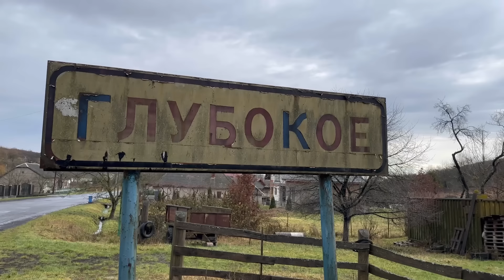Жити в Закарпатті. Село Глибоке. Закинутий ресторан та гостинність закарпатських кореян.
Село Глибоке знаходиться неподалік від Ужгорода. Колись тут вирувало життя, був великий колгосп, пролягала дорога на Львів та Київ, функціонували розважальні заклади. Сьогодні село не нараховує й пів тисячі мешканців. Однак сюди переселилася сім’я родом із… Кореї. Довелося пережити кореянам різні часи, навіть опинитися на межі життя і смерті. Місіонери вистояли. Сьогодні вони активно допомагають стареньким людям в селі й ведуть потужну волонтерську діяльність у зв’язку з війною.